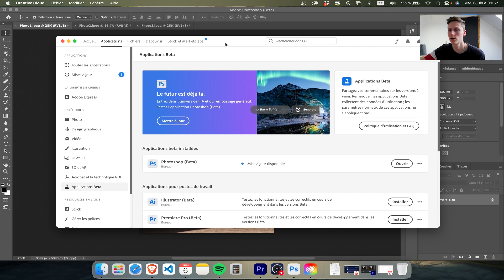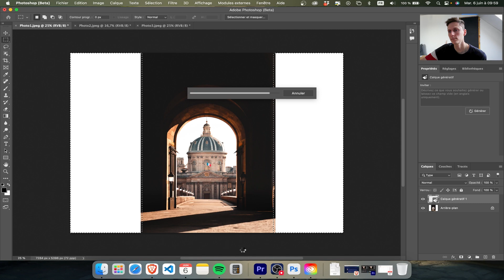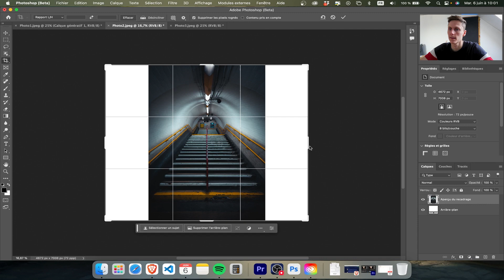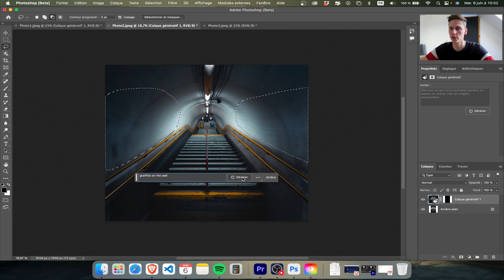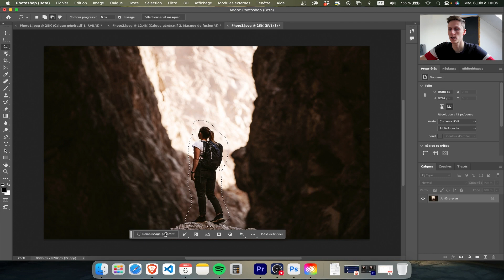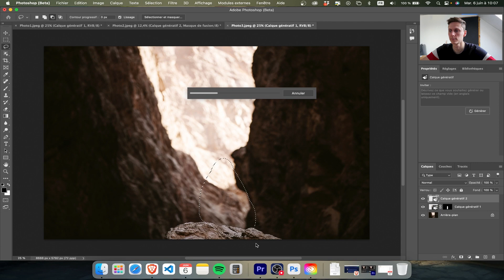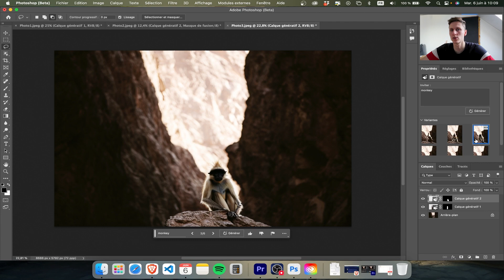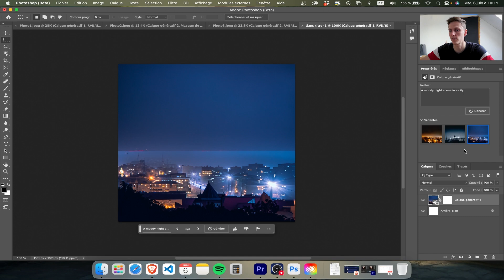4 Façons d'Utiliser l'IA de Photoshop - TUTO Remplissage Génératif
Découvrez avec moi la nouvelle fonctionnalité de Photoshop Beta, Generative Fill ou Remplissage génératif.

Dans cette vidéo, on va voir comment on peut utiliser l'IA de Photoshop de 4 façons différentes.

Voici les 4 méthodes :
- Agrandir une image
- Ajouter des éléments sur une photo
- Supprimer des éléments d'une photo
- Créer des images à partir de rien

Lumix S5
85mm 1.8 Monture L
Diffuseur 5 en 1 Neewer

DJI OSMO Action 3

Rode VideoMicro